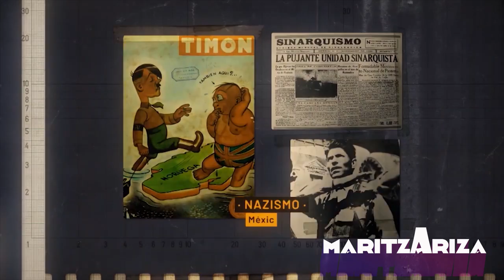SECRETOS DE GUERRA 🤯 Latinoamérica en la SEGUNDA GUERRA MUNDIAL, lo nuevo de History Channel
Todos los capítulos podrás encontrarlos en su app History Play.

Hace 75 años se daba el fin de la SegundaGuerraMundial y hemos visto películas, series e investigaciones de lo que ocurrió en su momento en Alemania, Europa, Estados Unidos, pero ¿Qué ocurrió en Latinoamérica?

Si a ustedes les encanta los documentales, como navegar y conocer los hechos históricos que marcaron al mundo, este recomendado les encantará.

Por ello llega a HistoryChannel SecretosdeGuerra una serie documental de cuatro capítulos que expone los acontecimientos más importantes e historias desconocidas sobre la participación de los países de América Latina durante este conflicto bélico.

El 2 de septiembre de 1945 se daba el fin a la Segunda Guerra Mundial con la firma del acta de rendición de Japón a bordo del buque norteamericano USS Missuri, en aguas de la bahía de Tokio. Y como aniversario a este suceso tan importante, History nos presenta unos acontecimientos nunca antes revelados de lo que ocurrió en Latinoamérica durante la época de este conflicto bélico, apoyados sobre cuatro principales ejes temáticos: espionaje, diplomacia, economía y acción en el frente de batalla.

El actor mexicano Juan Pablo Medina, conocido por su última interpretación en La Casa de las Flores, será el narrador de esta nueva producción respaldada por el reconocido historiador Alejandro Rosas, dedicada exclusivamente a los amantes y apasionados de la historia de las guerras.

Cada episodio cuenta con material histórico de época, recreaciones ficcionales y testimonios, SECRETOS DE GUERRA incluye además entrevistas con otros destacados expertos, analistas políticos, periodistas e historiadores latinoamericanos.